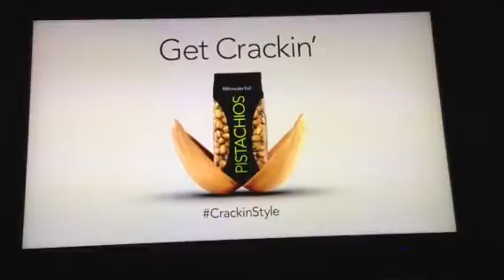PISTACHIO GANGNAM STYLE SUPER BOWL COMMERICAL 47